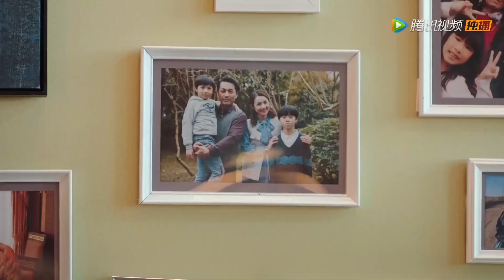【take a bath together】Quarrel couples take a bath together and reconcile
一面是反差萌CEO，一面是落難公主，個性截然不同、生活經歷也天差地別的男女主角互看不爽，且不得不因為一次意外達成“契約婚姻”的約定。這對假夫妻開始了“同居”生活，在磨合與患難之中，二人逐漸從劍拔弩張的歡喜冤家，變成惺惺相惜的朋友知己甚至戀人 。
    One side is the contrasting cute CEO, and the other is the distressed princess. The male and female protagonists have completely different personalities and different life experiences. The fake couple started a "cohabitation" life. In the midst of running-in and adversity, the two gradually changed from happy friends who were at each other's throats, to friends, confidants and even lovers who cherished each other.